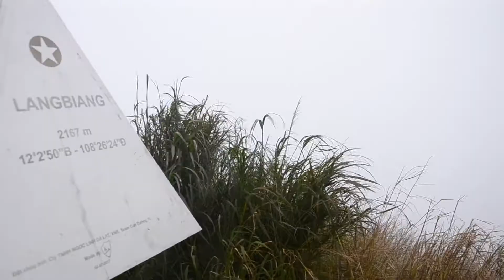VIETNAM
2O days in Vietnam : november _ december 2017

asiacados